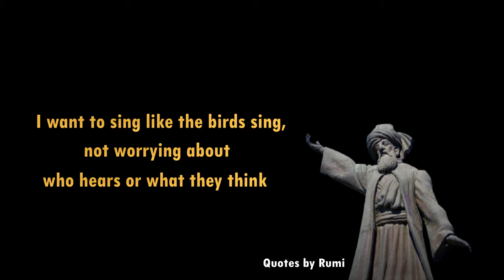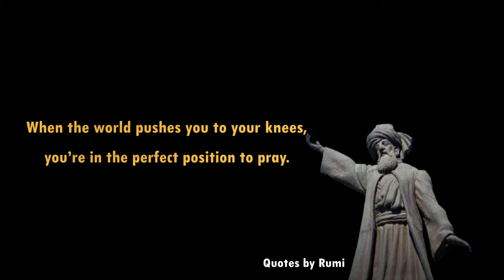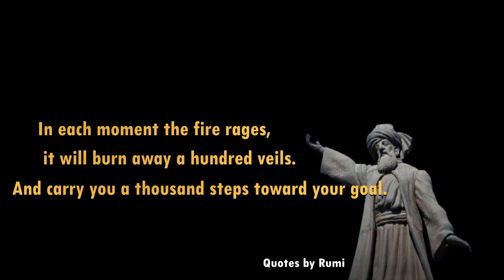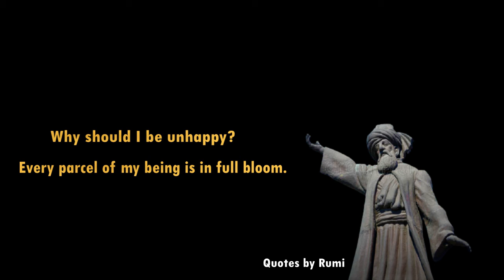Life Changing Rumi Quotes | motivational Video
Powerful inspiration video about life | Life Quotes | Motivation Quotes, Rumi Quotes